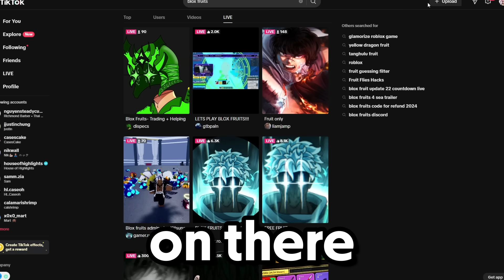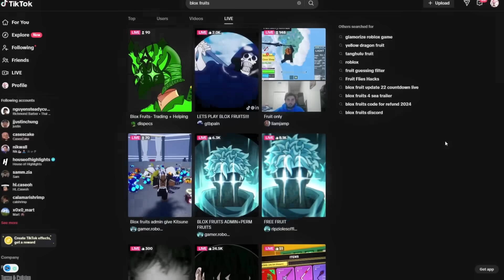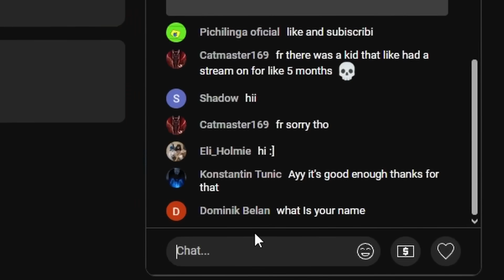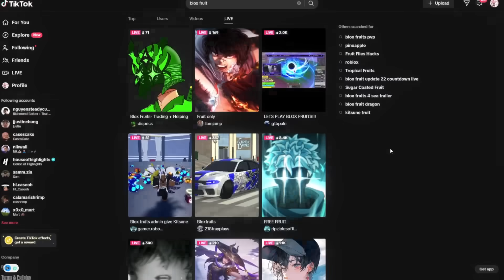I Asked Blox Fruits LIVE STREAMERS to Decide my Build for PvP!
I went to different live streams to ask the streamer to decide my entire loadout to use in PvP/Bounty Hunting in Blox Fruits! ALSO make sure to like & sub for more videos + watch the entire video!